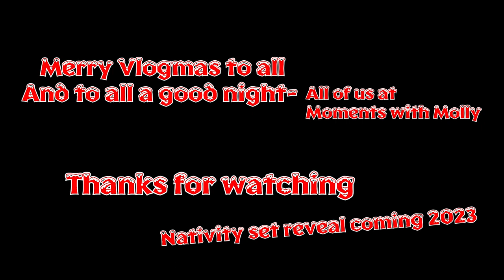GOATS IN SWEATERS || Vlogmas 2022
Need a boost of serotonin? Look no further! We put Xmas sweaters on Freddy 'n Eddy, our goat kids, for today's Vlogmas! Plus, we start painting our minimalist nativity set, which will be completed next year! (Dec. 12, 2022)